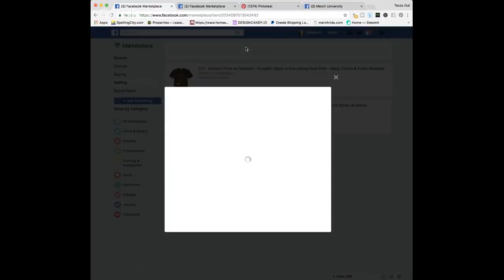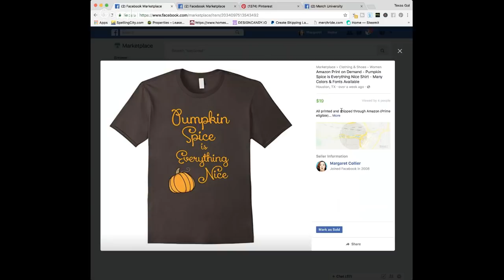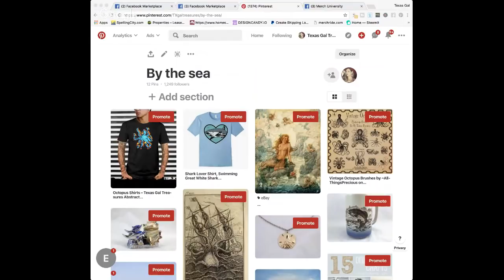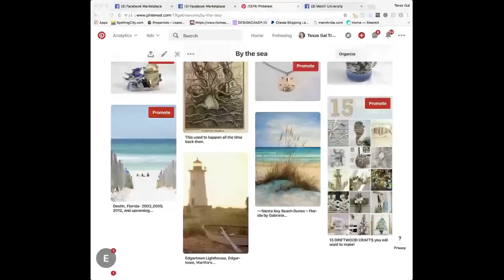5 Ways to Get More Sales on Merch by Amazon or Print On Demand Sites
Want to make more money on Amazon Merch and get more sales on your Print on Demand shirts and products?  Try these 5 ways to get your shirts out there for more buyers.

*Mailbox*
78680